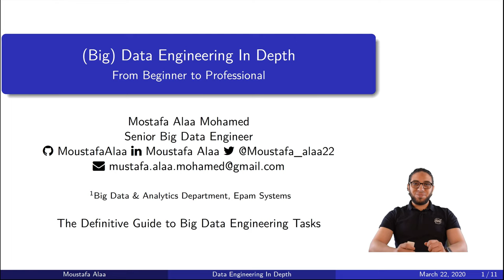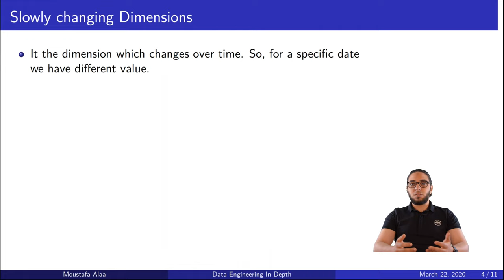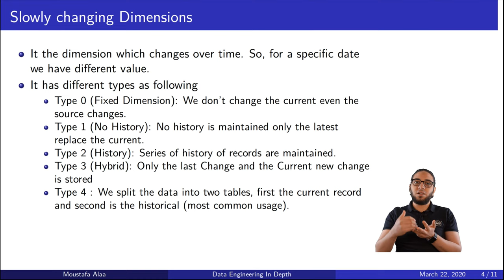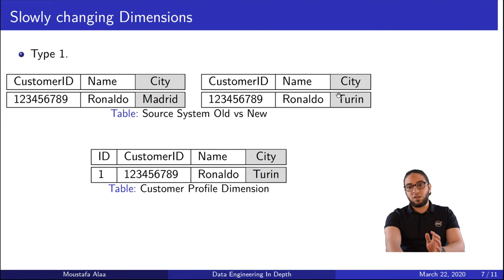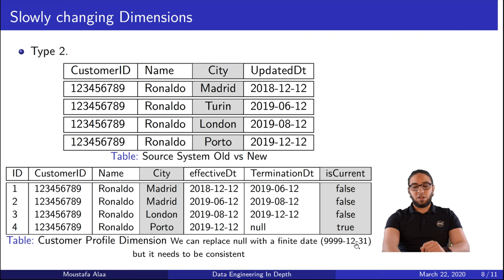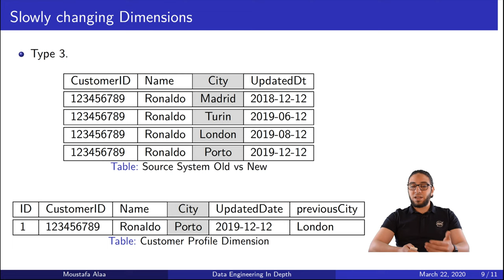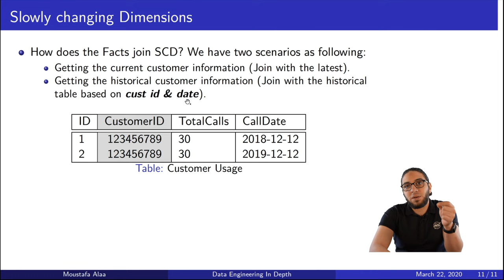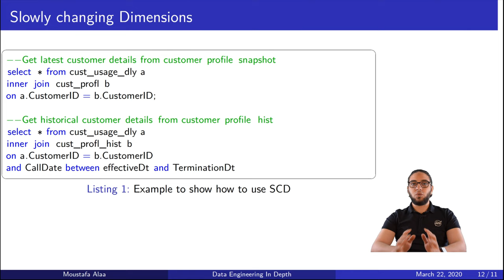Ch.02-23 Dimension Types: Slowly changing dimension SCD 0,1,2,3,4 | Data Modeling | DWH Architecture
In this video we present Slowly changing dimension with types 0,1,2,3,4 with example.